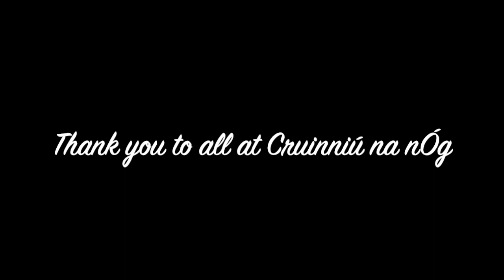Music Generation Clare Harp Ensemble - Cruinniú na nÓg 2020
Tutor Aisling Lyons and her Music Generation Harp Ensemble perform 'Tale as Old as Time' from Beauty and the Beast for Cruinniú na nÓg 2020.  These young harpers from Co Clare began playing in February 2019 and are aged between 8 and 16 years.

Music Generation Clare run a variety of programmes and tuition, for further information.